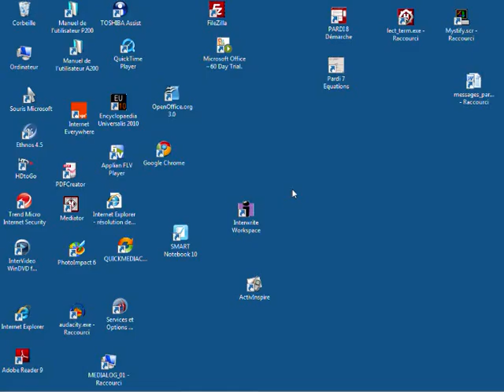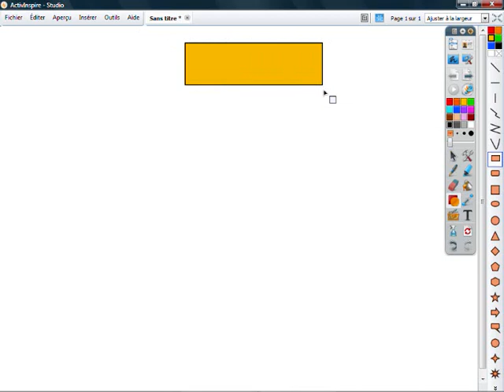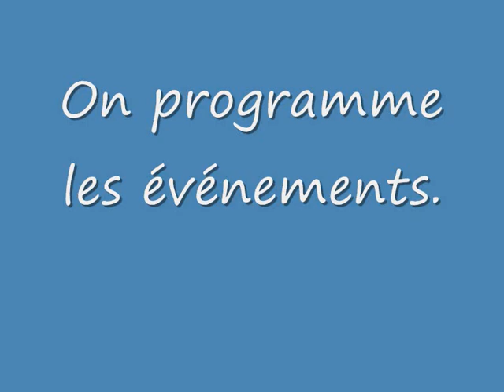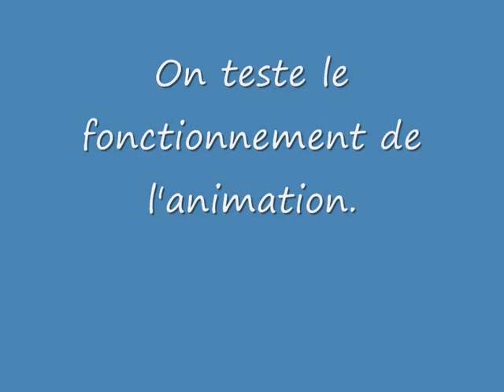Un schéma dynamique sur une page de tableau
Création dans un {paperboard} d'{ActivInspire} d'une animation pour faire apparaître successivement les éléments d'un schéma.